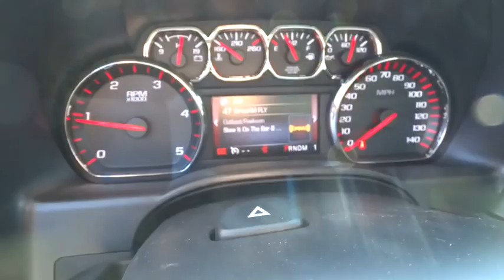2016 GMC Sierra 2500HD Inland Empire, Redlands, Yucaipa, San Bernardino, Highland, CA 26170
2016 GMC Sierra 2500HD

301 E. Redlands Blvd

AUDIO SYSTEM  8  DIAGONAL COLOR TOUCH SCREEN NAVIGATION WITH INTELLILINK  AM/FM/SIRIUSXM  HD Radio with USB ports  auxiliary jack  Bluetooth streaming audio for music and most phones  advanced phone integration featuring Apple CarPlay  Pandora Internet radio and voice-activated technology for radio and phone,BED LINER  SPRAY-ON  Pickup box bed liner with GMC logo consisting of high pressure  chemically bonded  sprayed-on polyurea & polyurethane liner formulation. Liner is permanently bonded to the truck bed providing a water tight seal. The textured  non-skid surface is black in color and robotically applied.